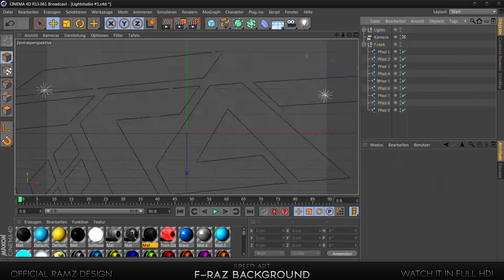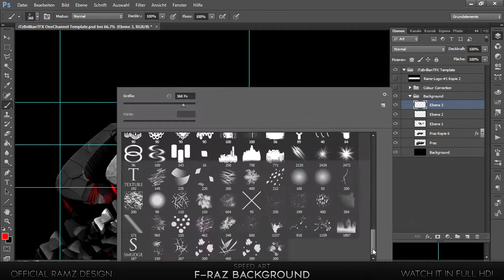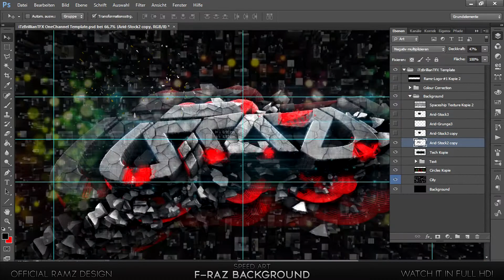Speedart: F-Raz Background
hey, I tried to change some things..
huge porject is incomming in the next few days.
bye

SONG:
▪ Klaypex - Stars (feat. Sara Kay)